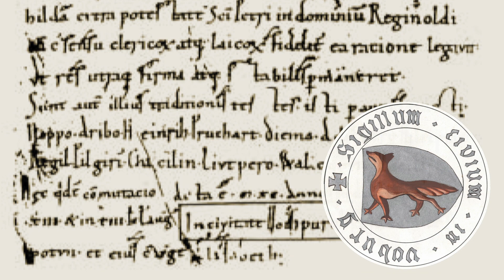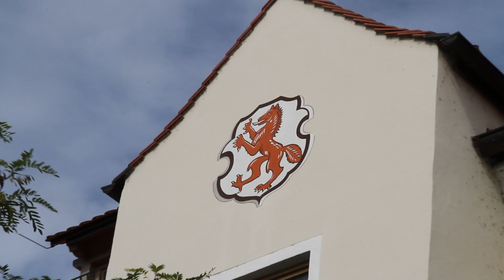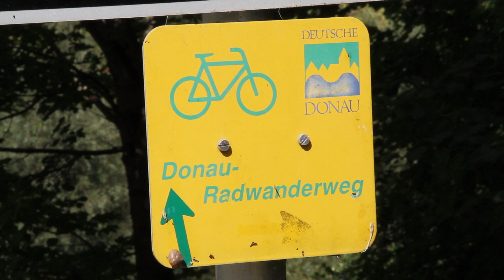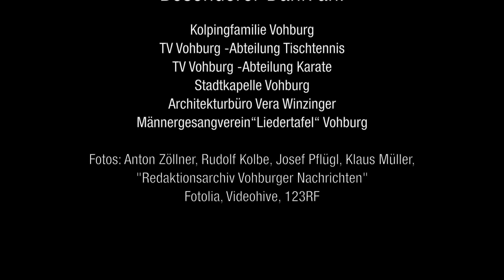Die Herzogstadt Vohburg stellt sich vor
Die Herzogstadt Vohburg - eine facettenreiche und liebenswerte Kleinstadt im Herzen Bayerns, in der es sich gut leben lässt.